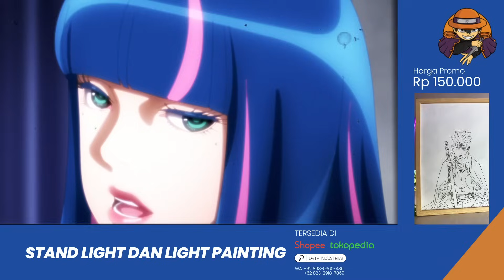BORUTO TWO BLUE VORTEX -ALASAN EGOJUUBI TAK INCAR BORUTO KAWAKI - EPISODE BORUTO TIMESKIP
Salah satu hal yang cukup mengejutkan perihal ego juubi dan targetnya kemarin itu, taka da disebutkan perihal boruto dan kawaki secara langsung untuk dimakan lebih dulu, mereka yang notabenya adalah otsutsuki,malah aman dari mangsa para monster tersebut ? apa masalah sebenarnya ? apakah memakan kawaki dan boruto itu lebih sulit dibandingkan yang lainya ? atau karena boruto dan kawaki punya level yang berbeda sebagai bagian dari otsutsuki ?